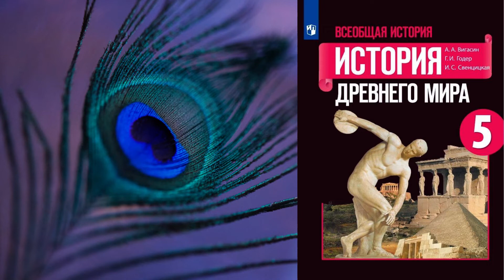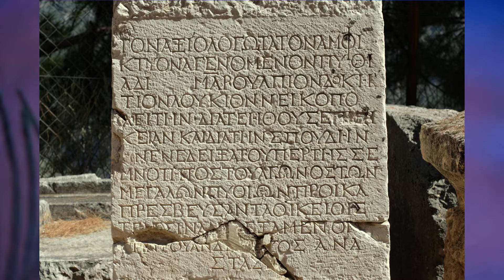§25 "Микены и Троя", История древнего мира 5 класс, Вигасин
00:00 - Начало
00:12 - В крепкостенных Микенах
01:57 - Троянская война
03:18 - Миф о начале Троянской войны